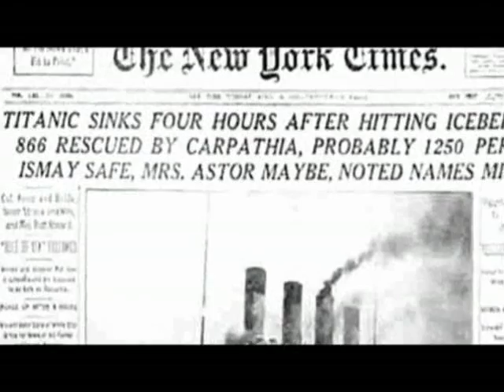Titanic: The Musical Backstage Tour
Stagenoise.com's backstage tour of Titanic: The Musical.